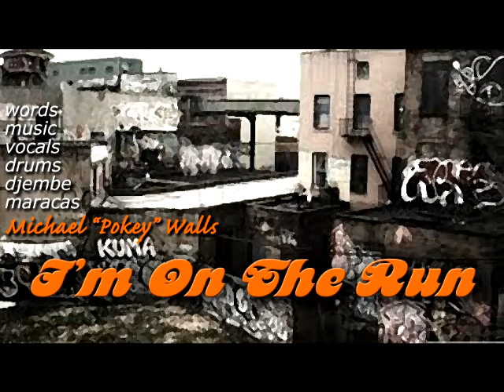I'm On The Run / Michael "Pokey" Walls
Hybrid Blues - DC meets Tampa Bay! An Afro-Cuban style 6/8 over 4/4 conga track with a memorable "Roy Buchanan" style guitar solo and vocal styling by Michael "Pokey" Walls. Classic bad-boy blues lyric theme.

Michael "Pokey" Walls - words, music, acoustic drums, djembe, maracas
Gumbi Ortiz - congas
Jimmy Griswold - Guitar
Patrick Bettison - keys and Fender Bass